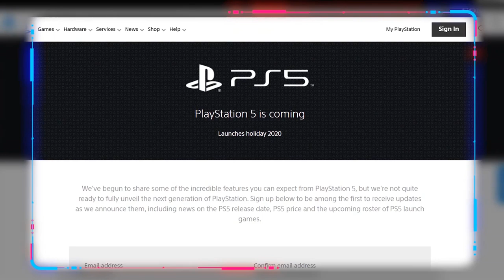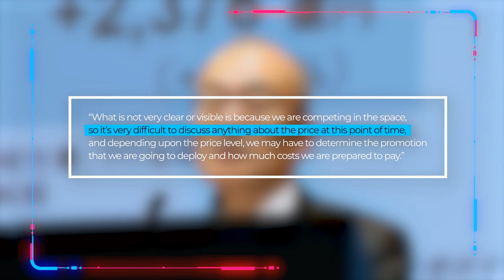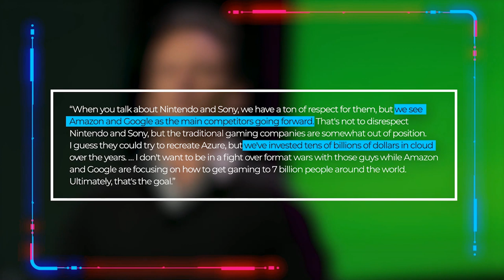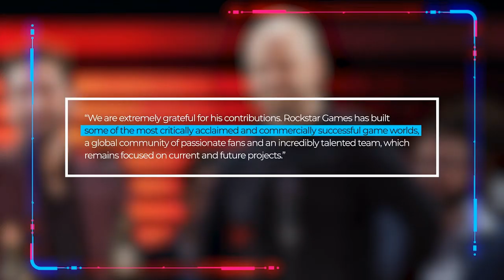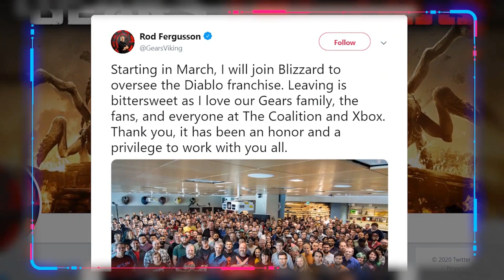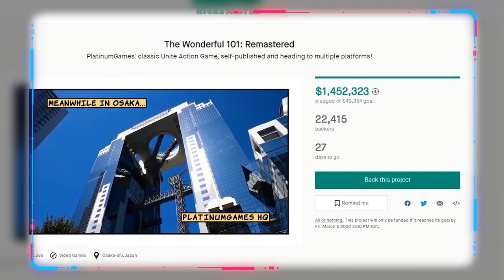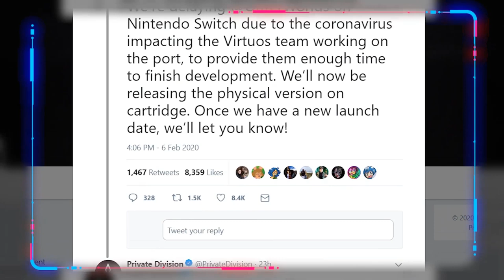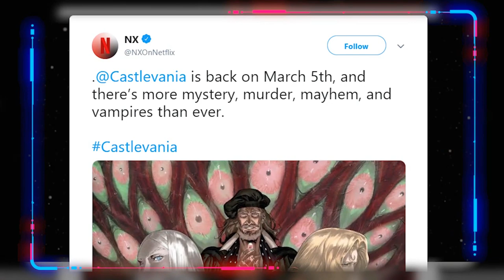Sony Is Waiting For Microsoft to Price Xbox Series X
TUNE IN EVERY FRIDAY at 5PM! VOD for Last Week in Gaming episode 11